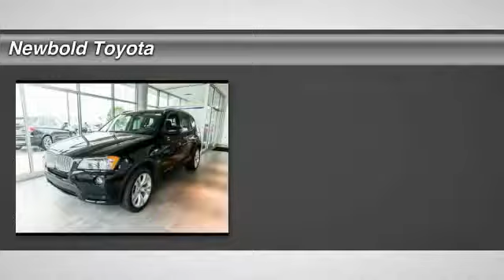2014 BMW X3 O'Fallon IL B8947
2014 BMW X3 xDrive35i

Newbold Toyota
1282 Central Park Dr

Clean CarFax and 1-Owner. Cold Weather Package (Heated Front Seats, Heated Rear Seats, Heated Steering Wheel, and Retractable Headlight Washers), Driver Assistance Package (Park Distance Control and Rear-View Camera), Premium Package (Comfort Access Keyless Entry, Lumbar Support, Nevada Leather Upholstery, and Satellite Radio), Technology Package (Advanced Real-Time Traffic Information, BMW Apps, BMW Online, Enhanced USB & Bluetooth w/Smartphone Integration, Head-Up Display, Navigation System, and Remote Services), 8-Speed Automatic, and 19 x 8.5 Double Spoke (Style 309) Wheels. Want to save some money? Get the NEW look for the used price on this one owner vehicle. Previous owner purchased it brand new! This X3 is as fresh an example as you'll find on the market and will still look as good as new for years to come.